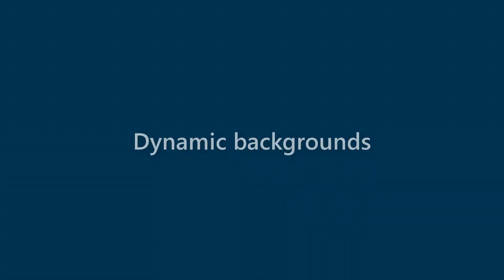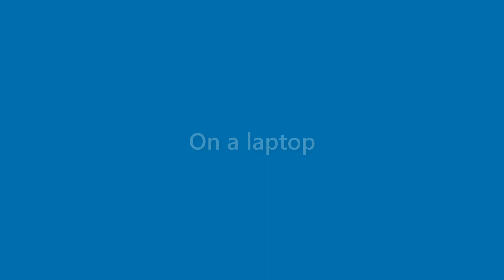Lila Baxter - appearance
Name Look - Lila Baxter - appearance. In this video we present "Lila Baxter" name look and feel in various scenarios.
This video will cover:
How does "Lila Baxter" look as a personal letterhead?
How does "Lila Baxter" look on a business card?
How does "Lila Baxter" look on a computer/laptop screen?
How does "Lila Baxter" look with different background colors?
How does "Lila Baxter" look with various fonts?